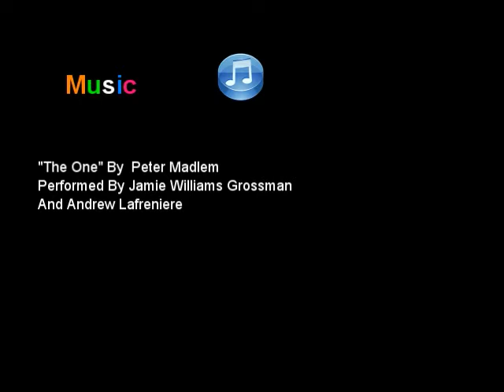Jamie Williams Grossman